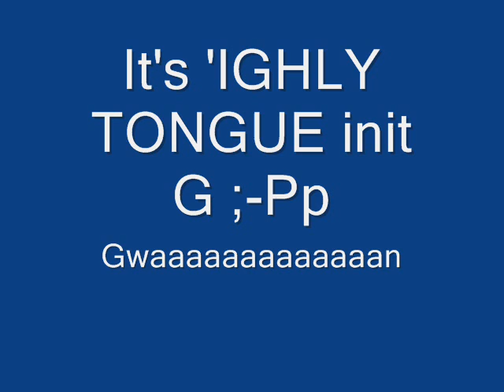DROP DOWN (gal) - HIGHLY TONGUAGE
STRUNG TONGUE STYLE UP ^^ ;-Pp

Give Thank's